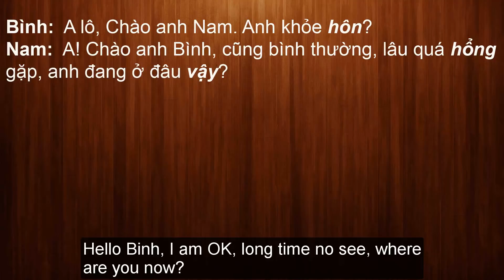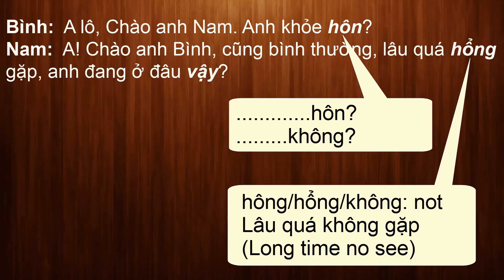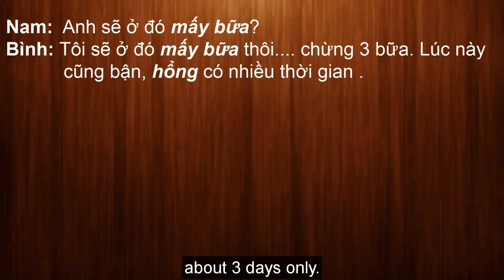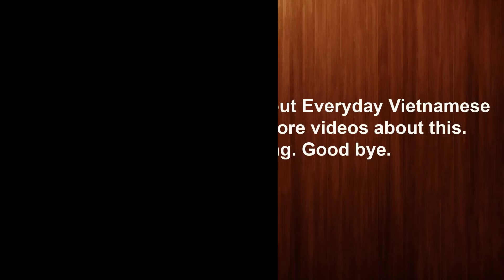Listen & Speak Vietnamese naturally - Part #1: Speak Vietnamese Naturally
In everyday conversation, Vietnamese people use sentences and words very different from what are written in the textbooks you are learning, and they also speak faster . That is why sometimes you didn't understand the sentences they used every day.